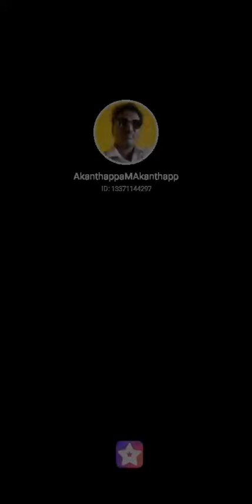9 December 2020 Ramachari Haduva Lalihad Kelavva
Fill my invitation code QNREW to join StarMaker share cash, the highest can receive up to 1,000 worth of gifts in total!